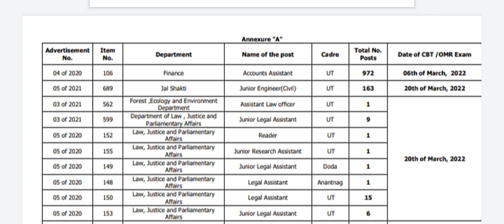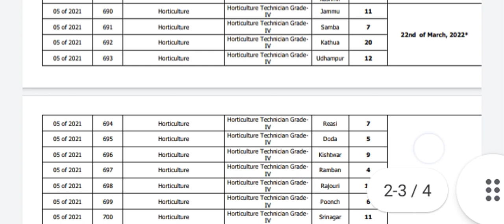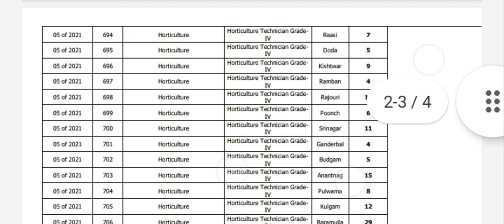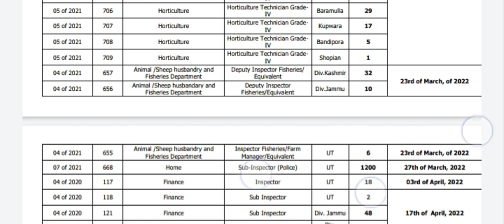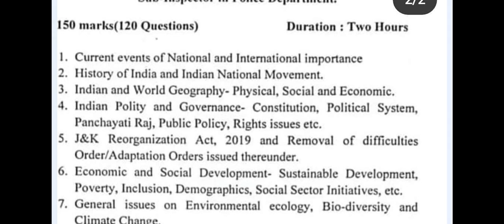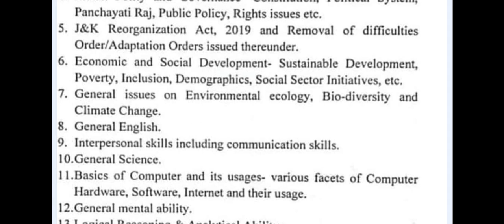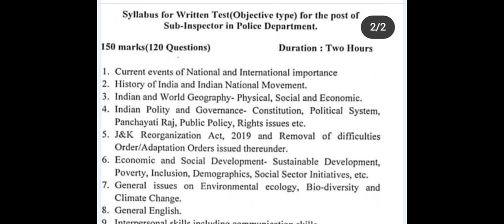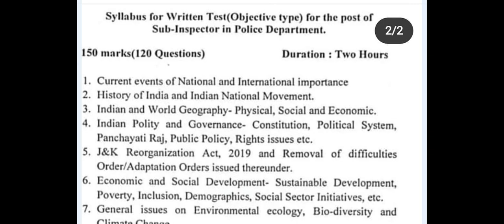Good News JKP 7200 fit 😱 Selection 1200 ... Admit card Written Date 😳 ....last video ..